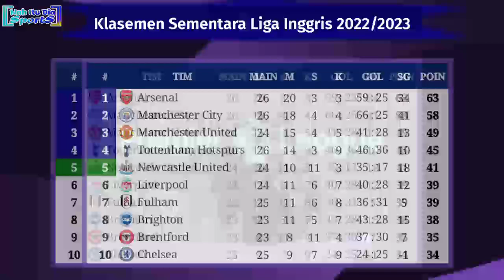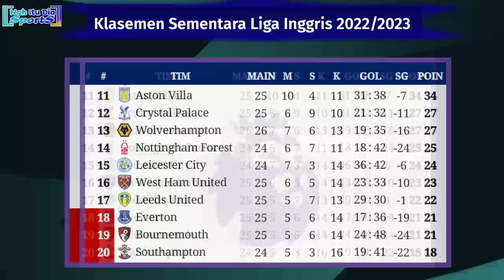Hasil Liga Inggris Tadi Malam - Arsenal vs Bournemouth - Klasemen EPL 2022/2023 Pekan 26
Hasil Liga Inggris 2022/2023 Pekan ke 26
Sabtu, 4 Maret 2023
Manchester City 2-0 Newcastle United
Arsenal 3-2 Bournemouth
Chelsea 1-0 Leeds United
Wolverhampton 1-0 Tottenham Hotspur
Aston Villa 1-0 Crystal Palace
Brighton and Hove Albion 4-0 West Ham United
Jadwal Liga Inggris 2022/2023 Pekan ke 26
Minggu, 5 Maret 2023
00:30 WIB | Southampton vs Leicester City
21:00WIB | Nottingham Forest vs Everton
23:30 WIB | Liverpool vs Manchester United
Selasa, 7 Maret 2023
03:00 WIB | Brentford vs Fulham

Siaran langsung epl SCTV Liverpool vs Manchester United malam ini
jadwal Siaran Langsung liga Inggris pekan ke 26 malam ini
Hasil lengkap EPL pekan ke 26
Jadwal Derby Inggris
Jadwal terbaru liga Inggris malam ini
Jadwal Premier League SCTV